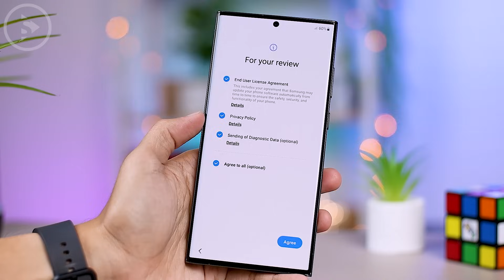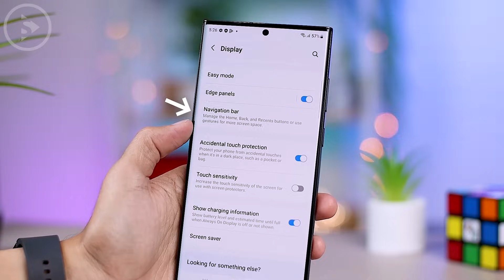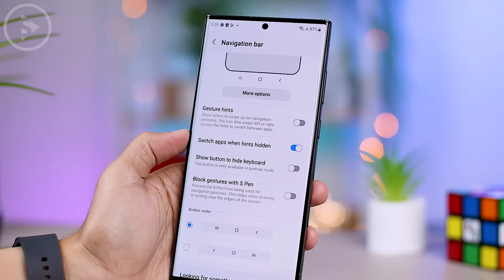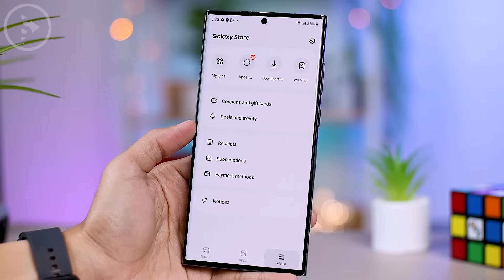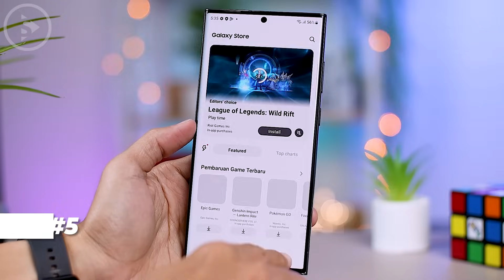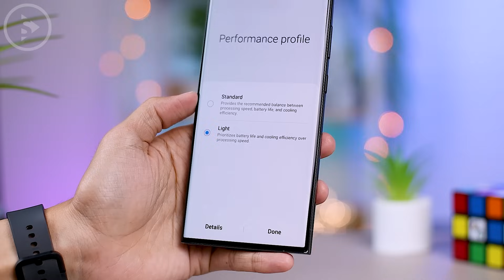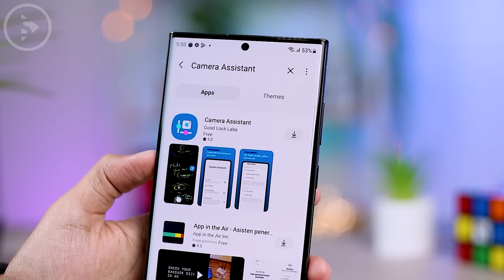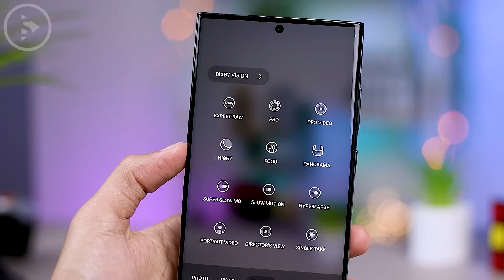10 Tips Setting WAJIB Samsung S23 Ultra dengan One UI 5.1 - Unboxing Samsung S23 Ultra Hijau (Green)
Kali ini kita akan bahas tentang 10 tips setting awal untuk Samsung S23 Ultra yang perlu kalian aktifkan saat baru pertama kali menggunakan Samsung S23 Ultra.

Selain itu ada juga beberapa aplikasi bawaan Samsung yang fiturnya eksklusif dan perlu kalian install untuk memaksimalkan fitur kamera di Samsung Galaxy S23 Ultra supaya bisa lebih powerful

Ok, sekarang mari langsung saja kita lihat semua tips untuk seri Samsung Galaxy S23 Ultra di video berikut.

Timestamps:
00:00 - Intro
00:10 - Unboxing Samsung S23 Ultra Green
00:38 - Isi Kotak Paket Penjualan S23 Ultra
00:48 - Preview Desain Back Cover Samsung S23 Ultra
01:06 - Posisi Port, Tombol & Speaker
01:40 - Setting Awal Samsung S23 Ultra
02:44 - 1. Aktifkan Swipe Gestures
03:24 - 2. Setting Tampilan Homescreen dan Lockscreen
04:27 - 3. Update Aplikasi Galaxy Store
04:54 - 4. Register/Login Akun Samsung
05:03 - 5. Update Aplikasi Sistem di Galaxy Store
05:15 - 6. Setting Light Performance Untuk Hemat Baterai
05:52 - 7. Tambah Shortcut Akses Light Performance di Control Panel
06:30 - 8. Aktifkan Fitur Labs untuk Multitasking Lebih Mudah
06:58 - 9. Install Camera Assistant di Galaxy Store
08:03 - 10. Install Expert RAW di Galaxy Store